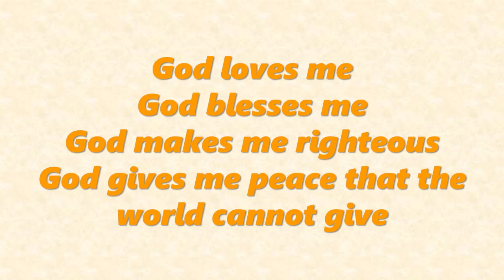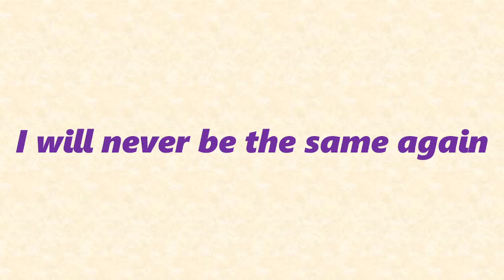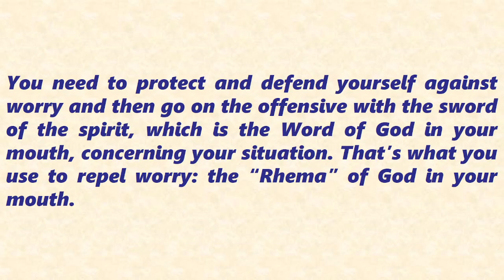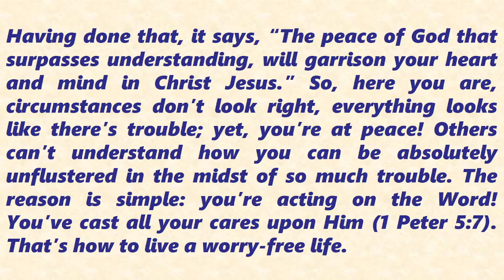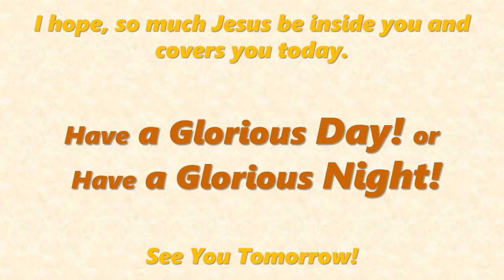A Moment of Meditation REPEL WORRY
REPEL WORRY